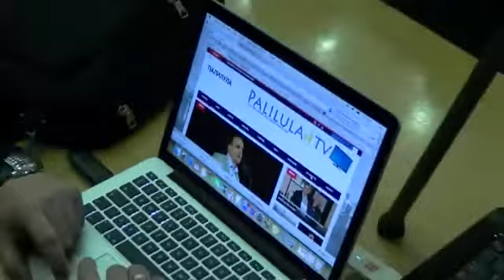Proslava 50 godina KUD-Steaua